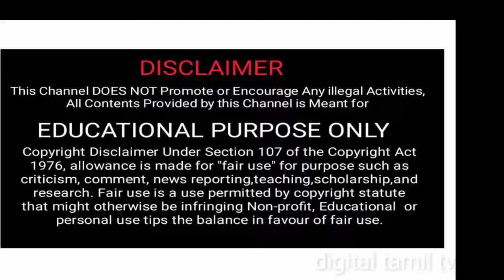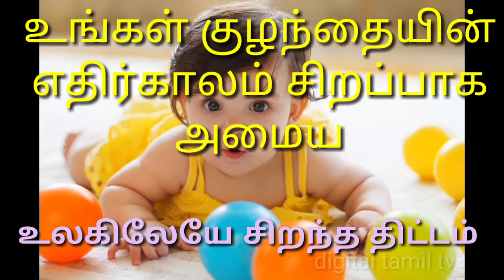பெண்குழந்தைகான சிறப்பு திட்டம்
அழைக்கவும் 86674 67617